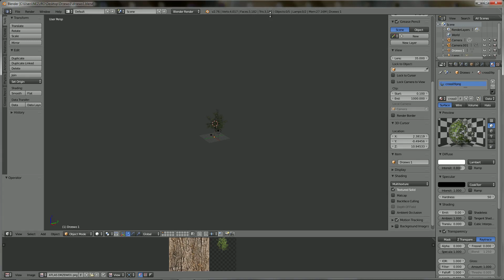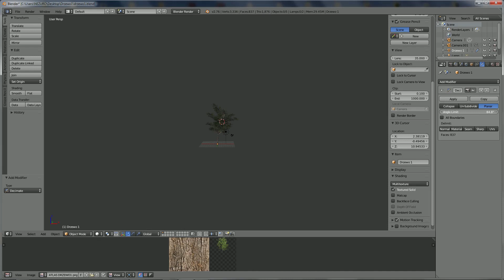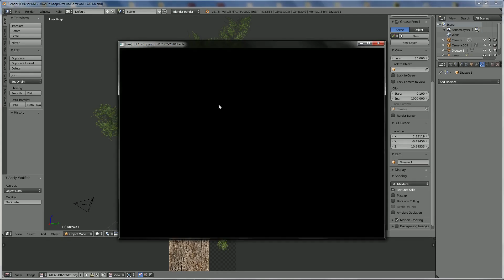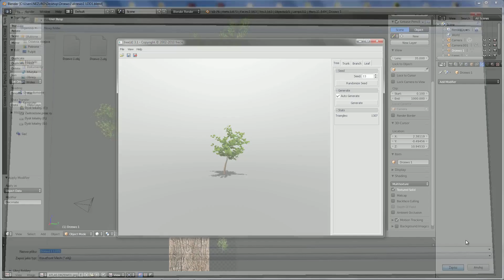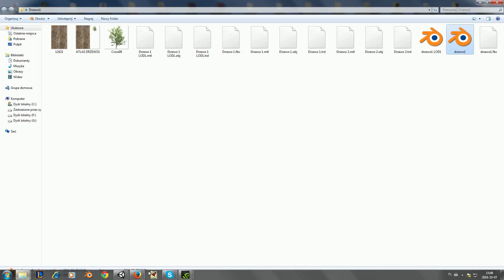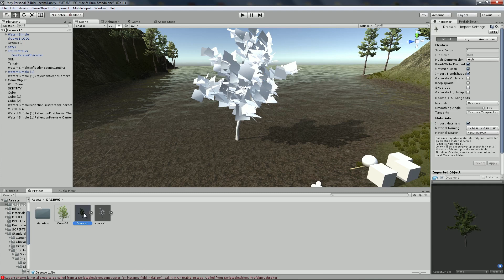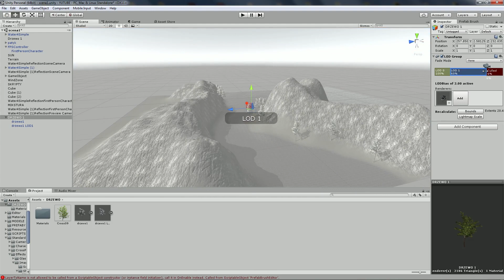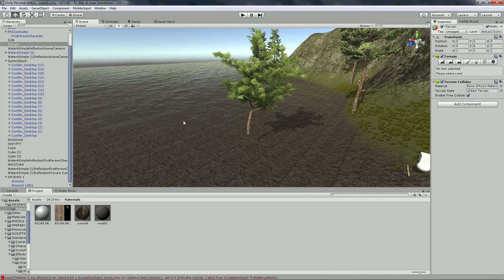OPTYMALIZACJA MODELI - TWORZENIE LOD (Level of detail)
W tym odcinku pokażę jak stworzyć obiekty do których można zastosować system LOD (Wraz z oddalaniem się kamery od obiektu jest on podmieniany na mniej szczegółowy w taki sposób że jest to prawie niezauważalne, w celu optymalizacji gry).
Będę podczas poradnika korzystał z blendera, tree[d] oraz Unity.